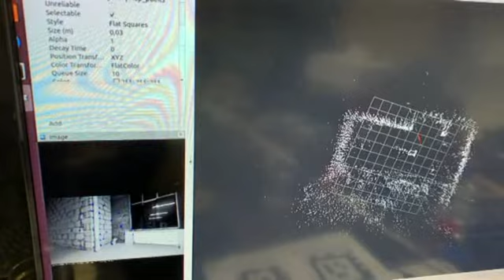waybot cleanbotics V2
The main idea of our robots is that they are relying on the vision sensor for navigation with low cost sensors like ultrasonic without the use of LIDARs which are high cost. With the use of visual sensor we develop autonomous navigation based on visual odometry which is inspired by  well-reputed companies like TESLA and Comma.ai
As it comes with low-cost sensors, we invest more in the software side to get our product function perfectly and still be affordable.